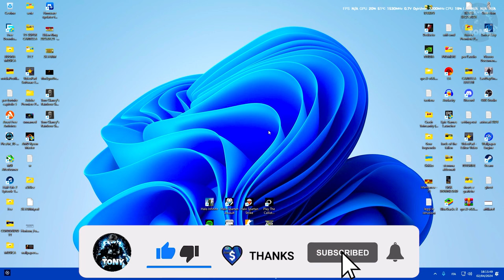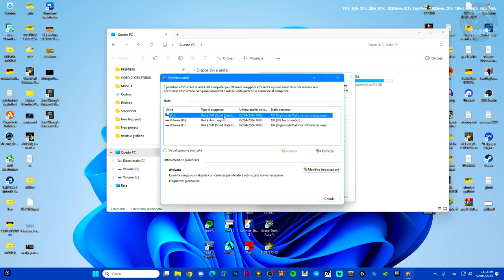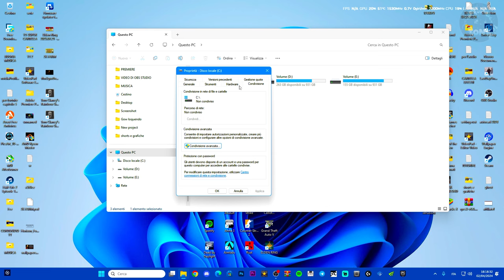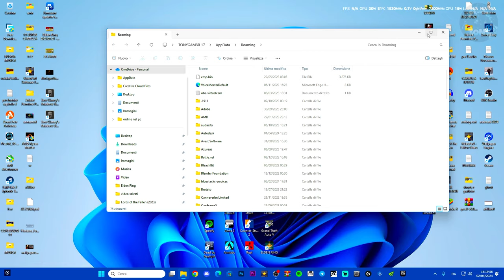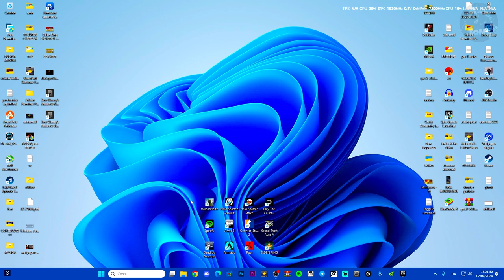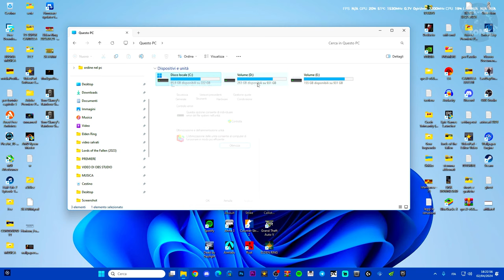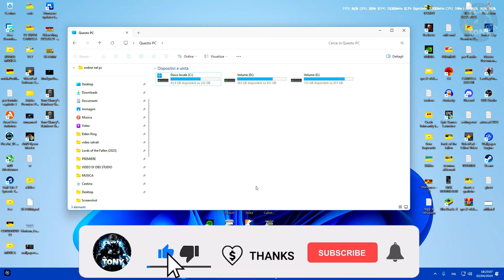COME OTTIMIZZARE AL MEGLIO I DISCHI SU PC | WINDOWS 10 E 11 TUTORIAL | SSD , HDD , M2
MIO REFCODE:563685ph1

PC:
MOBO: B450 GAMING PLUS
CPU: R5 3600
GPU: 1660 SUPER
RAM: 16 GB
CASE: 4000D AIRFLOW CASE CORSAIR

VIDEO TUTORIAL
               GAMES---TECH---MICROSOFT